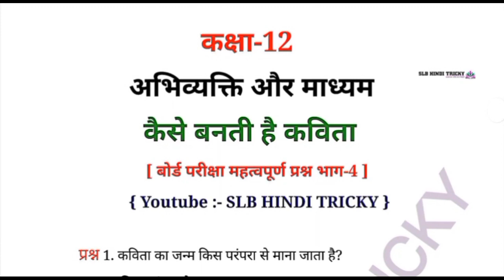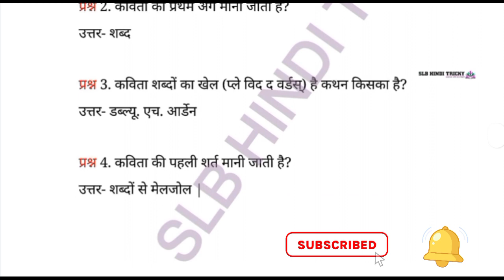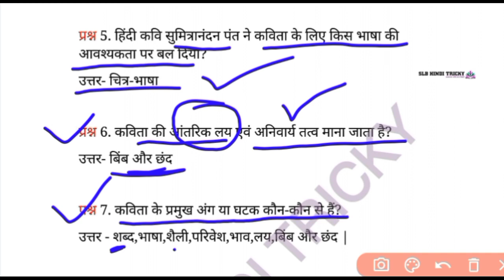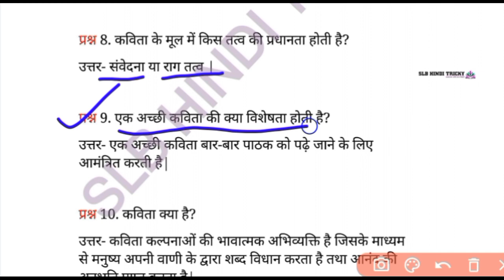//कक्षा-12// कैसे बनती है कविता// //Class 12th// Kese Banati hai Kavita//kese_banati_hai_kavita